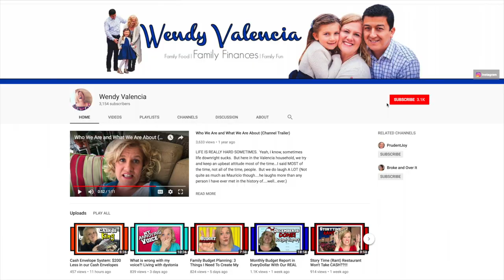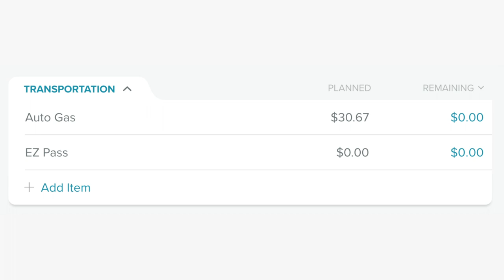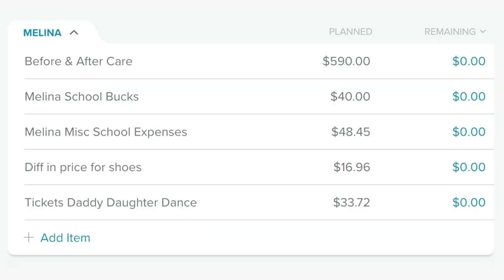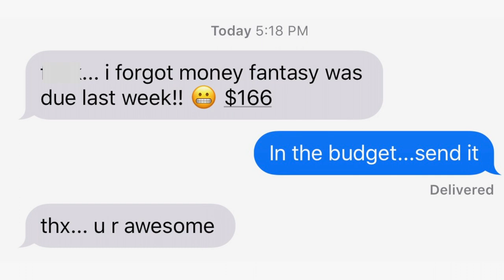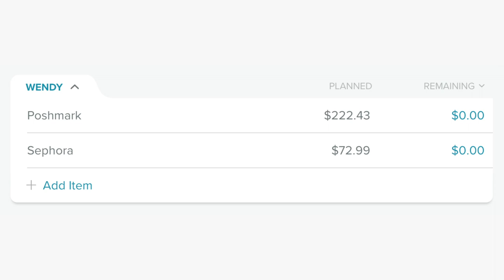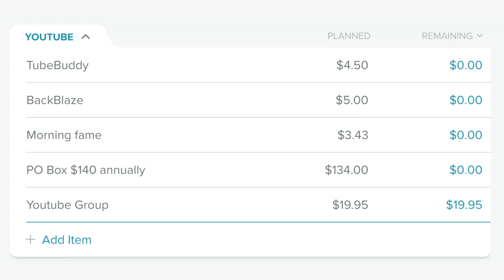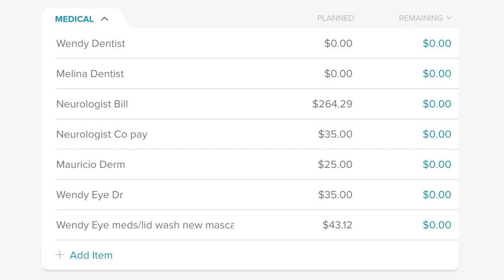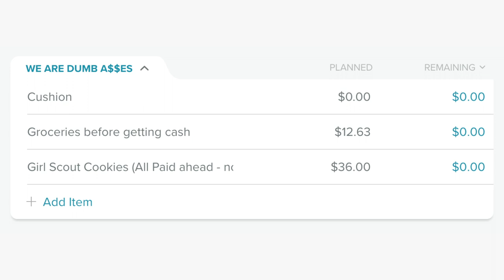Household Budget in Everydollar: Back On Track?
It is time for the monthly budget report in everydollar, for the month of January 2018.  In this everydollar budget report we talk about how we kept to our budget in January of 2018...all the good, the bad and the ugly.

If you want to see the aqua seal "eyeliner Liquid" Go here but buy it somewhere else!